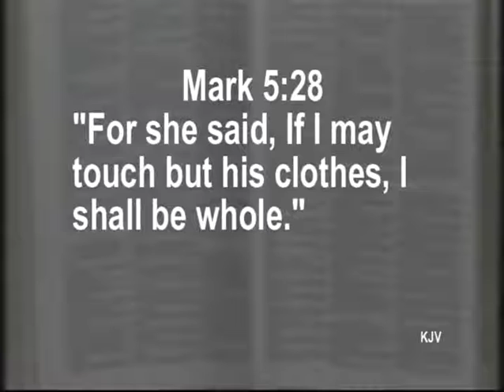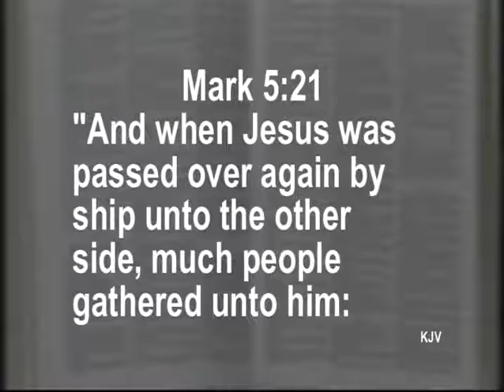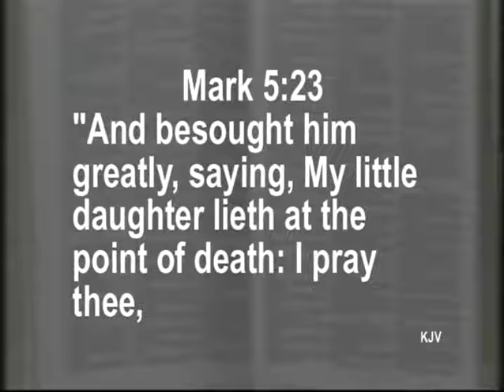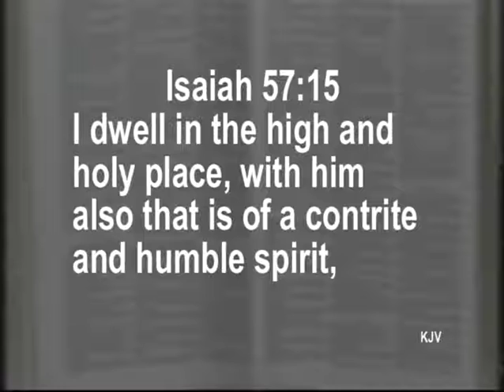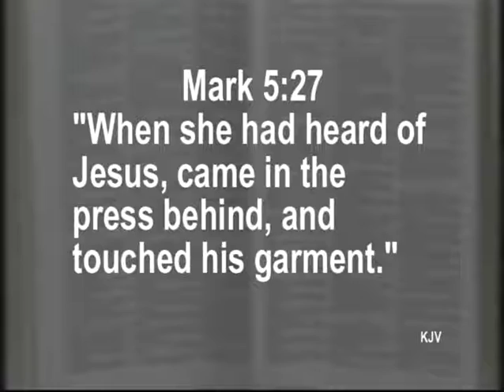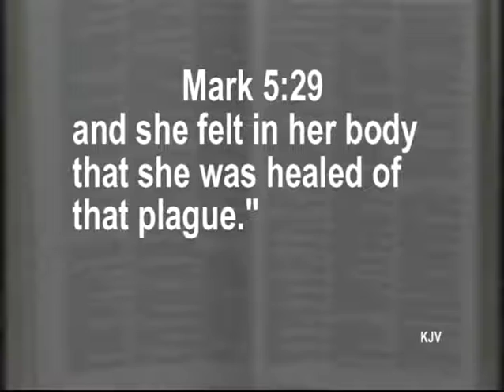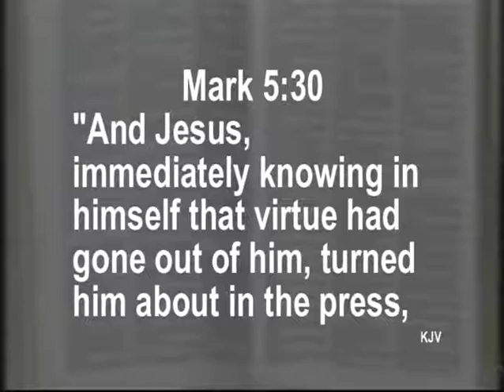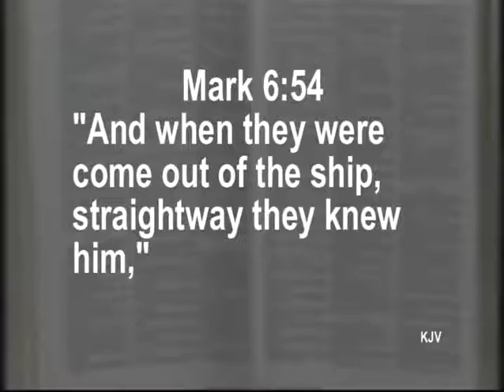The Everliving Story: Desperate For His Touch (Dr. Jerry Harmon 2/3/19)